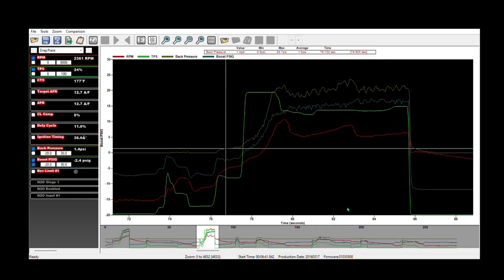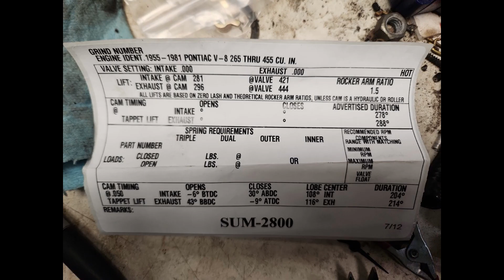TTA Performance - Installing a performance flat tappet cam in a Pontiac 301.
We take our 1981 301 test engine and install a Summit Racing 2800 camshaft in it. We also use a degree wheel to set the intake center line.